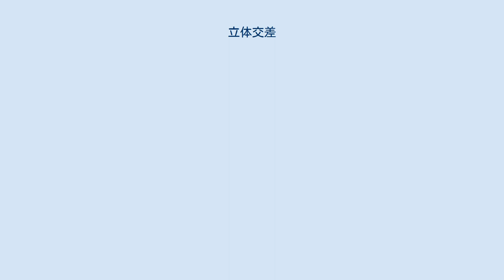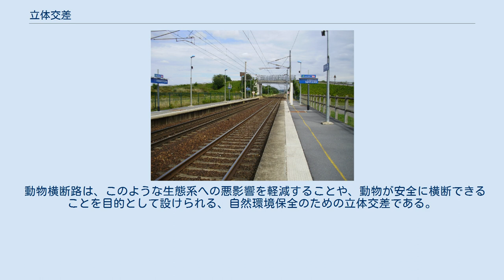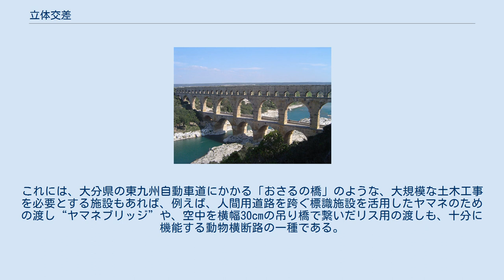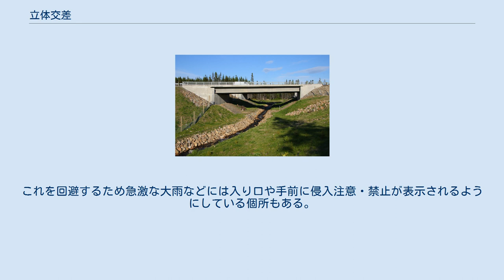立体交差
鉄道と道路の立体交差 トランジリアンP線 シャンジ＝サン＝ジャン駅 (fr) 付近（フランス、イル＝ド＝フランス地方） 河川と水路の立体交差 河川と水道橋の立体交差 ガルドン川と、ローマ水道の象徴とも言えるポン・デュ・ガール（フランスのニーム近郊） 河川と用水路の立体交差 谷地川と日野用水（日本、東京都） 人間の道と動物横断路の立体交差 バンフ国立公園にあるオーバーパス型の動物横断路（動物用横断歩道施設）（カナダ、アルバータ州） オーバーパス型動物横断路の概念図（一例） 道路を橋梁にしたアンダーパス型の動物横断路（橋の下のエリアが動物の生活道となっている。カナダ、ケベック州） 立体交差（りったいこうさ、立体交叉とも）とは、物体が移動するにあたって複数の道筋が異なる平面上で交差（交叉）することを言う。
建築や交通分野の用語としては、道筋の実際は基本的に路線や水路であり、立体交差する状況や施設を指して言う。
 鉄道路線や道路では多くの実例を挙げられるが、ローマ水道に代表される水路の立体交差も古今に多くの例を見出せる。
また、人間と野生動物の生活上の道筋が交差する不都合を避ける目的で立体化する設備・施設（後述）も定義から外れない。
 平面交差に比べ、一方の路線を通行する車両がもう一方の通行を妨げないため、路線の容量の増加、渋滞の解消、交通事故の防止などに役立つ。
なお、用水路と河川など、水路同士が立体交差している場合もある。
 立体交差は以下の3種類に大別される。
 列車本数の多い鉄道路線が交差する場合は、線路同士を立体交差とする場合がある。
列車本数が多い場合には、平面交差はダイヤ上のネック、増発の妨げとなるため、立体交差で建設されることがままある。
立体交差化の理由として列車運行の安全面があげられることもある。
鉄道の立体交差のうち橋梁形式で立体交差を行うものを線路橋と呼ぶ。
 ただし、鉄道は道路に比べ、曲線半径や勾配など線形条件に関する制限事項が多いため、広大な用地と建設コストが大きくなりがちである。
平面交差であったものを立体交差化する場合には、運行している列車の障害とならないことが要求され、さらに交差路線間を転線する列車がある場合には転線への対応が要求されるため、より長期間の工期と多くの費用が必要となる。
 日本では、新幹線は全て立体交差にすることが法律で定められている。
 複数の道路の立体交差は、いずれかの道路を高架橋もしくは地下道にて交差を回避するものから、ランプを使った複雑なインターチェンジなどがあり、複数の道路の平面での交差をしない施設である。
 日本では、高速道路（厳密には、道路構造令における第1種の高速自動車国道、及び自動車専用道路と第2種の都市高速道路）の場合は、全て立体交差であり他の道路との接続はインターチェンジ構造と決められている。
 高速道路以外の道路どうしの場合、交差する道路を直進する場合のみ立体交差になり、道路を右折ないし左折する場合は平面交差となる構造の交差点がある。
 鉄道と道路の平面交差する場所は踏切である。
踏切は、交通が錯綜することから事故が起こりやすく、また渋滞の原因ともなる。
日本では、列車本数や線路数が多い踏切で、開いている時間が閉まっている時間よりも短い「開かずの踏切」が発生し、社会問題となっている事がある。
そのため、特に交通量の多い踏切を中心に、道路の立体交差化や、鉄道の連続立体交差化が進められている。
 日本で20世紀末以降に建設された鉄道路線では、道路法第三十一条に「当該道路の交通量又は当該鉄道の運転回数が少ない場合、地形上やむを得ない場合その他政令で定める場合を除くほか、当該交差の方式は、立体交差としなければならない。」と記されていることもあって、道路とは原則立体交差とする構造で建設されている。
結果として踏切は全く無いか、あってもごく少数という路線も少なくない。
 歩行者（および場合によっては自転車）が道路を車両と出会うことなく横断する、あるいは線路を列車と出会うことなく横断する施設であり、横断歩道橋及び地下横断歩道がある。
 河川と人工の水路が水路橋を介して立体交差していることがある。
 飛行場（空港・軍用飛行場等）にあっては滑走路、誘導路などと一般の道路、鉄道とを立体交差させるため、道路や鉄道をトンネルとすることが多い。
成田国際空港 第3ターミナル、クアラルンプール国際空港 KLIA2、ロンドン・ガトウィック空港 北ターミナルなどでは、誘導路の上に歩行者用の橋をかけている。...